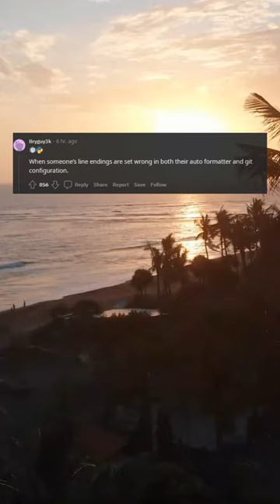Anybody else having this kind of colleague? Way to start a Monday!